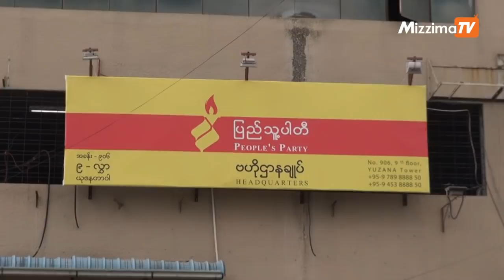ဖြဲ႔စည္းပုံေဘာင္ထဲကလုပ္ရင္း အဟန္႔တားရွိလာပါက ျပင္ဆင္ေရးလုပ္မည္ဟု ဦးကုိကုိႀကီး ဆုိ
ဖြဲ႔စည္းပုံအေျခခံဥပေဒေဘာင္အတြင္းကေန ျပည္သူမ်ားအက်ဳိး႐ွိေစမည္႔ကိစၥမ်ားကို ေဆာင္႐ြက္ရင္း အဟန္႔ အတားျဖစ္ေနသည္႔ ကိစၥမ်ားႀကဳံေတြ႔လာပါက ဖြဲ႔စည္းပုံအေျခခံဥပေဒကို ျပင္ဆင္သြားမည္ဟု ျပည္သူ႔ပါတီ ဥကၠ႒ ဦးကိုကိုႀကီးက ေျပာပါတယ္။

ႏုိဝင္ဘာ ၁၈ ရက္ေန႔က ရန္ကုန္တုိင္း၊ ဗဟန္းၿမဳိ႕နယ္၊ ေရႊဂုံတုိင္လမ္း ယုဇနတာဝါမွ ျပဳလုပ္ခဲ့တဲ့ ပါတီဗဟုိဌာနခ်ဳပ္ ႐ုံးခန္းဖြင့္ပြဲအခမ္းအနားမွာ သတင္းမီဒီယာေတြႏွင့္ ေတြ႔ဆုံခဲ့ရာမွာ အဲဒီလုိ ေျဖၾကားခဲ့တာ ျဖစ္ပါတယ္။

႐ုိက္ကူး ၊ တည္းျဖတ္ - ေဒါင္းလူ